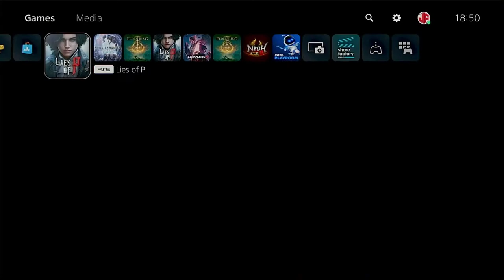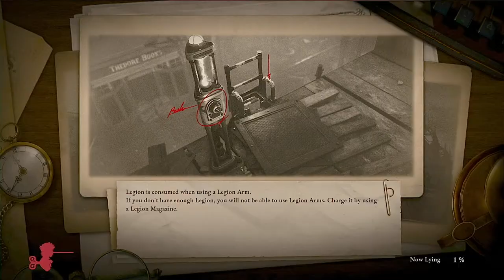🔴 LIVE - LIES OF P - PS5 Gameplay Part 3